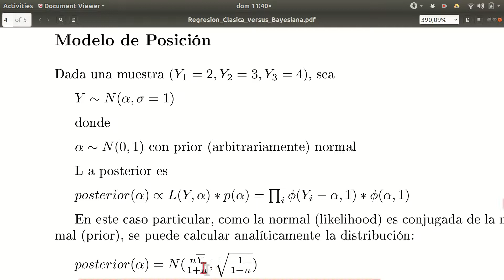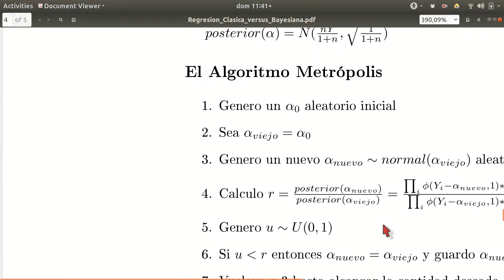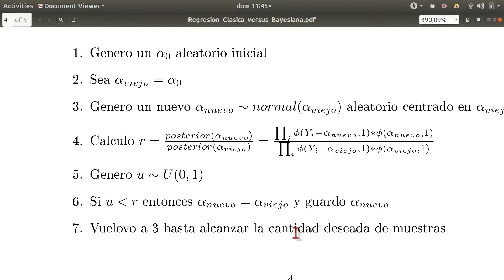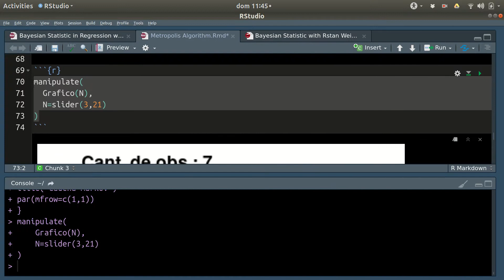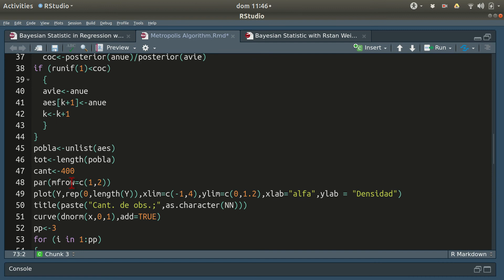Video MCMC 3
La Mecánica Interna: Monte Carlo Markov Chain